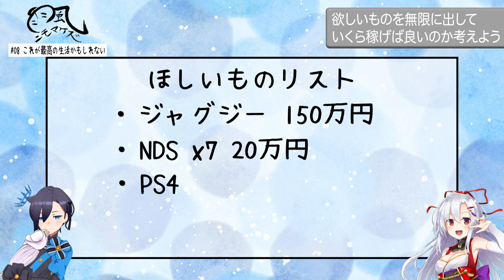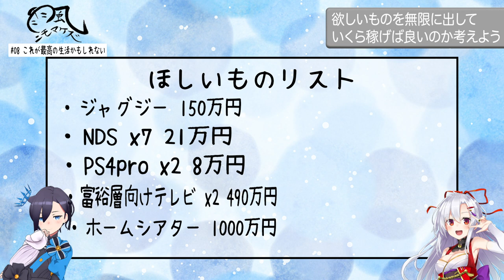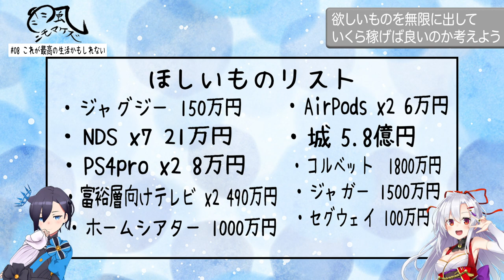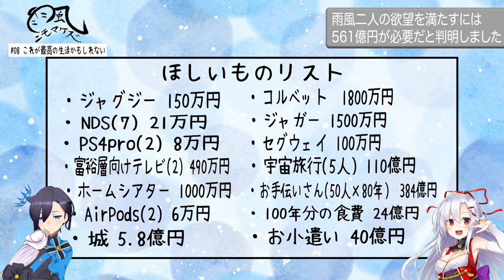【08】これが最高の生活かもしれない【雨ニモマケズ風ニモマケズ】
アメノセイと風宮まつりのコラボ企画『雨ニモマケズ風ニモマケズ』
第8話は私たちを満足させるのにいくら必要なのか真面目に考えます。